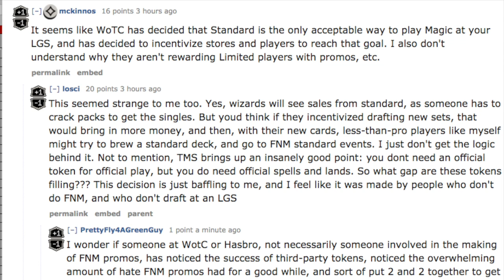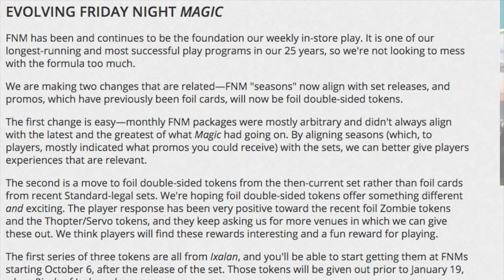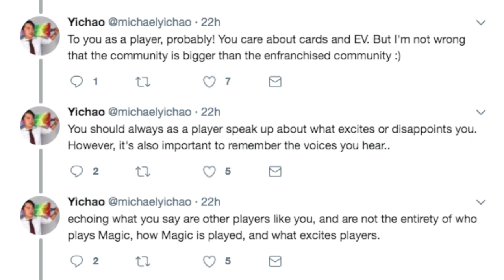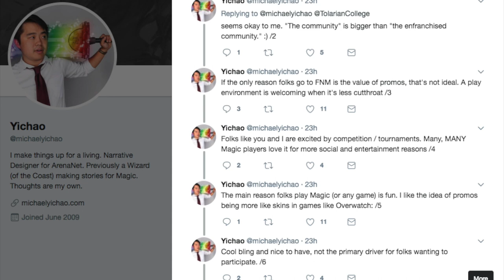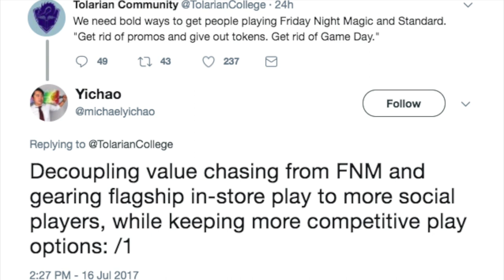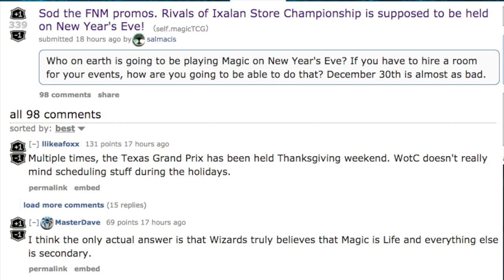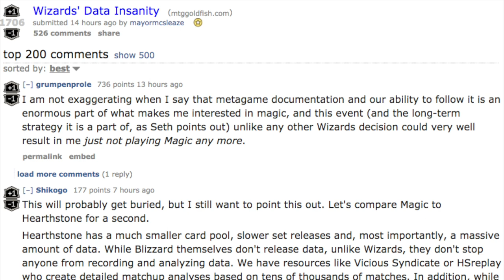EPIC FAIL Magic the Gathering Promo RANT